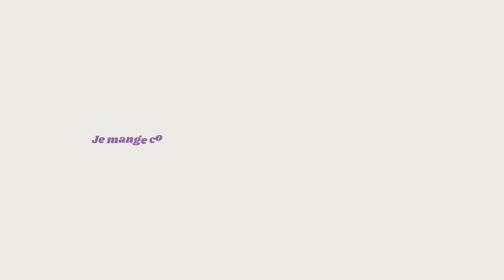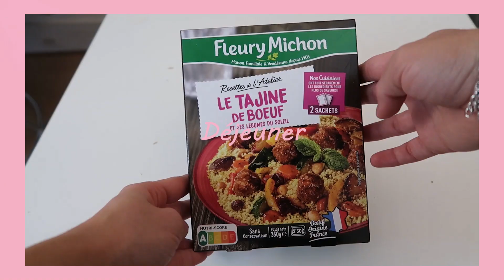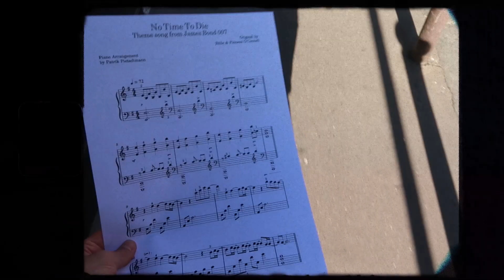JE MANGE COMME MON SIGNE ASTROLOGIQUE (pendant 24h) | Orane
Dans cette vidéo je tente de manger comment mon signe astrologique pendant 24h...

► Infos personnelles : Je m'appelle Orane, j'ai 22 ans, j'habite à Paris et je viens du sud (Montpellier).

► Infos matériel : je filme avec un Canon G7X et je monte avec Premiere Pro.

Bisouuuuuus ♥
Orane